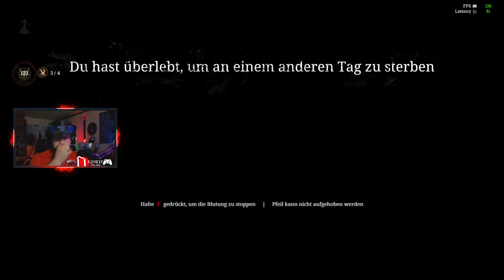Ein Paar Runden HUNT:Showdown - Die Hoffnung überlebt zum Schluss